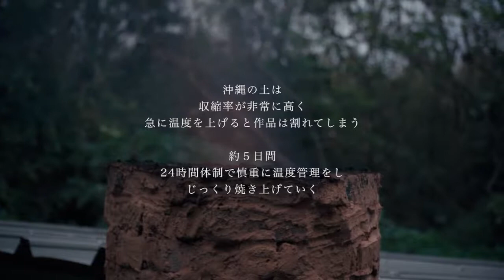Okinawan Artist #1 Paul Lorimer